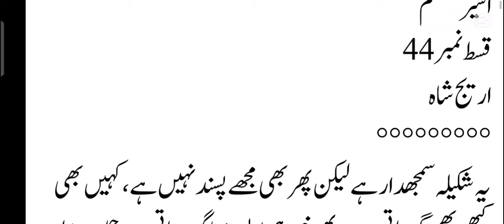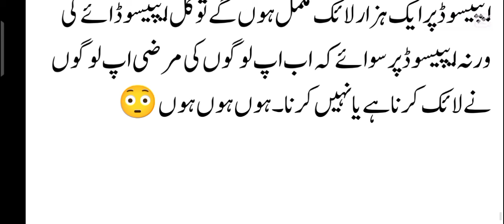"Aseere Ishqam Episode 44| Pariwish amd Irtash's Truth Revealed! | Warid Zeenat's Nikkah"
Here are possible descriptions for Episode 44:

*Dramatic Options*
1. "Irtash's world shatters! 😱 The truth finally exposed, leaving him reeling in shock and anger."
2. "Secrets unravel! 🌪️ Irtash discovers the truth, sparking a chain reaction that will change everything."

*Romantic Options*
1. "Warid and Zeenat's love triumphs! 🎉 Their Nikkah ceremony is a dream come true, filled with love and happiness."
2. "A love-filled celebration! 🎂 Warid and Zeenat tie the knot, surrounded by joy, laughter, and loved ones."

*Suspenseful Options*
1. "Irtash's wrath unleashed! 😤 Now that he knows the truth, Irtash will stop at nothing to claim revenge."
2. "A new storm brews! 🌪️ Irtash's discovery sets the stage for a dramatic showdown that will keep you on the edge."

*Emotional Options*
1. "Aseer's heart aches for Irtash! 💔 Despite his wrongdoings, Aseer can't help but feel a pang of sadness for Irtash's downfall."
2. "Zeenat's happiness is contagious! 💕 Her Nikkah ceremony with Warid spreads joy and warmth to all those around them."

Would you like me to modify these descriptions or create more options?